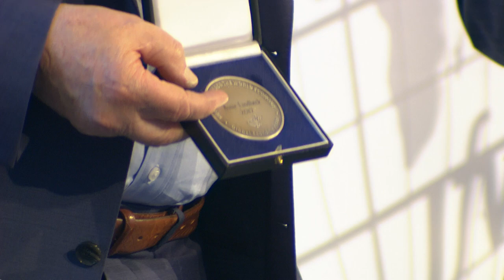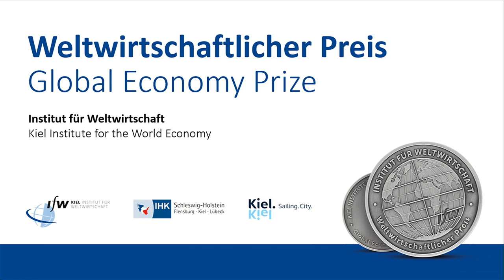Global Economy Prize 2017 - Aufzeichung der Verleihung des Weltwirtschaftlichen Preises in Kiel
Die Verleihung des Weltwirtschaftlichen Preises 2017 fand am 18. Juni statt. Geehrt als Vordenker einer weltoffenen, marktwirtschaftlichen und sozialen Gesellschaft wurden Horst Köhler, ehemaliger Bundespräsident Deutschlands, Brunello Cucinelli, italienischer Modemacher, Arundhati Bhattacharya, indische Bankerin, und Assar Lindbeck, schwedischer Ökonom.